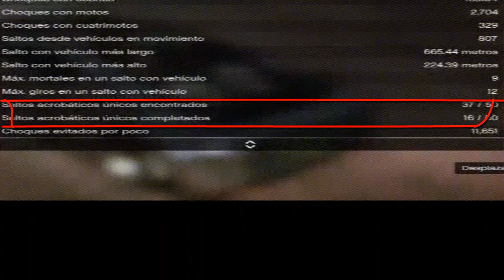GTA V ONLINE 1.15 | Conseguir todos los colores de los carros | TheMiguell99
Que pasa gente! Antes que todo darle las gracias a DanPlay por dejarme copiar su video! :D Y bueno es un truco muy facil de hacer y hay que aprovechar antes de que salga la 1.16 y lo quiten todo! :D Gracias por todo ya casi 800! Un saludo a todos! Nos vemos en un proximo video :3 Un abrazo gente!
●ID: miguelrarito100 (PS3)
●ID: TheMiguell99 (PS4)